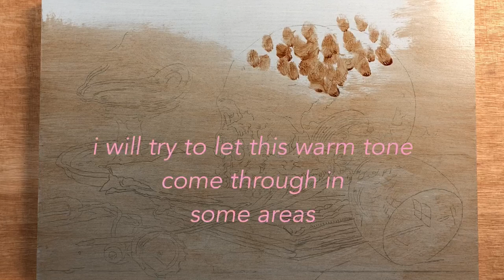Making a Vanitas Painting by Pieter Claesz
Please join me as I make a study of a Vanitas painting by the 17th century Dutch master Pieter Claesz.

Materials used for my painting:
plywood(9.5 x 14.5"), acrylic gesso, natural and synthetic hair brushes, oil colours(lead white, yellow ochre, hansa yellow deep, alizarin crimson, burnt sienna, ultramarine blue, ivory black), quick drying medium, walnut oil.

More info on Vanitas art from Wikipedia and the Metropolitan Museum of Art:
Vanitas themes were common in medieval funerary art, with most surviving examples in sculpture. By the 15th century, these could be extremely morbid and explicit, reflecting an increased obsession with death and decay also seen in the Ars moriendi, the Danse Macabre, and the overlapping motif of the Memento mori. From the Renaissance such motifs gradually became more indirect and, as the still-life genre became popular, found a home there. Paintings executed in the vanitas style were meant to remind viewers of the transience of life, the futility of pleasure, and the certainty of death. They also provided a moral justification for painting attractive objects .

Claesz was born in Berchem, Belgium, near Antwerp, where he became a member of the Guild of St. Luke in 1620. He moved to Haarlem in 1620, where his son, the landscape painter Nicolaes Pieterszoon Berchem was born (October 1).[1] He and Willem Claeszoon Heda, who also worked in Haarlem, were the most important exponents of the "ontbijt" or dinner piece. They painted with subdued, virtually monochromatic palettes, the subtle handling of light and texture being the prime means of expression. Claesz generally chose objects of a more homely kind than Heda, although his later work became more colourful and decorative. Claesz's still lifes often suggest allegorical purpose, with skulls serving as reminders of human mortality. The two men founded a distinguished tradition of still life painting in Haarlem. Pieter Claesz was influenced by the artist movement 'Vanitas'.

The subject might be interpreted as one of the many variations on the theme of worldly accomplishments—writing, learning, dabbling in the arts—that ultimately come to nothing: all is vanity. The wisp of smoke in the lamp and the reflections in the glass are signs of fleeting existence common in Dutch paintings. Here the skull is not merely an intrusion into a world of human activity, but the familiar attribute of a scholar or philosopher. For the original owner of a work such as this one, the image probably expressed not only the vanity of knowledge but also the knowledge of vanity, much as a contemporary portrait of a person holding a skull conveyed the sitter's belief in a spiritual life after death.